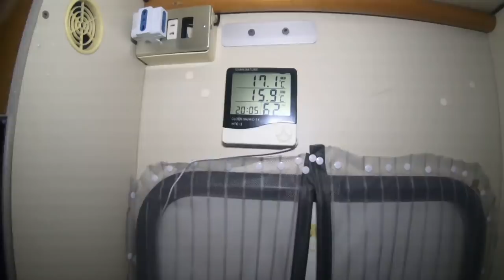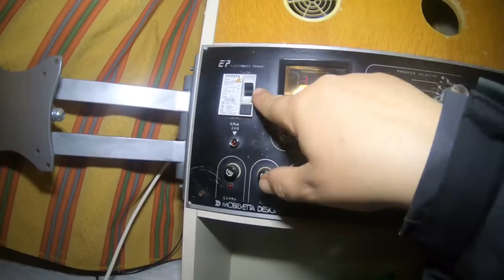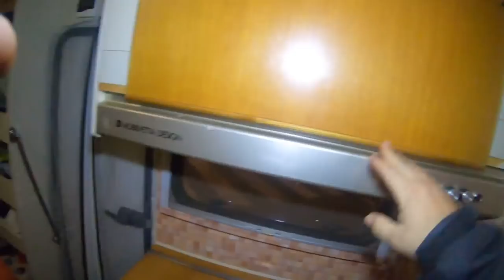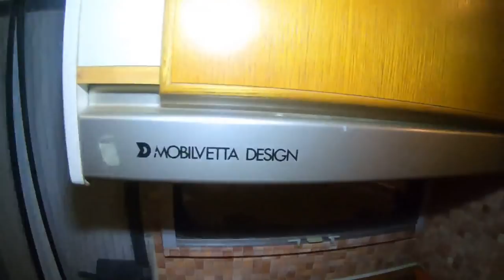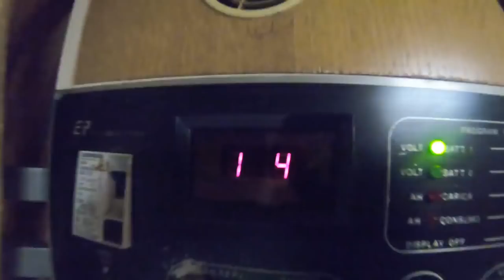Gli interni del mio camper ( How made my camper )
Vediamo insieme come si presenta il mio nuovo camper visto da dentro.
Martedì inizieranno i lavori strutturali su carrozzeria e cellula(verniciatura completa del camper e ricostruzione di parti arruginite)